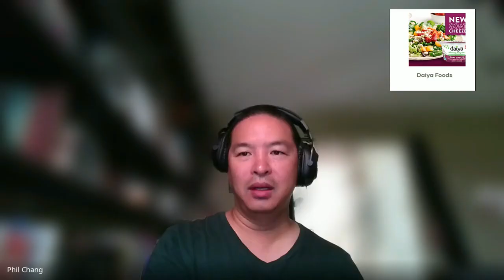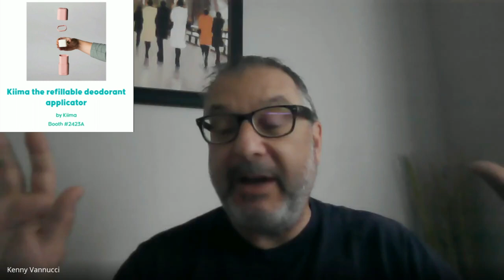Sunday Morning Chat - we're impressed and overwhelmed by the amazing Canadian brands up for awards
So many amazing brands, so many awards. If you're having trouble keeping up:

Check out CHFA Launchpad finalists here, but you'll need to come to Launchpad to see who wins!